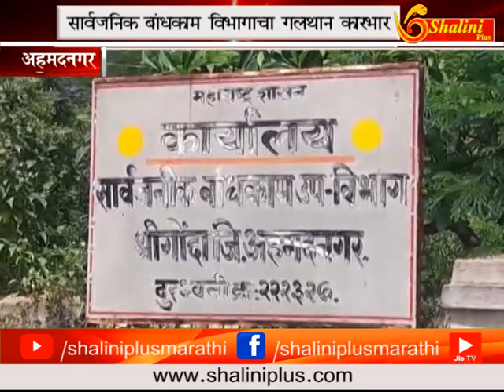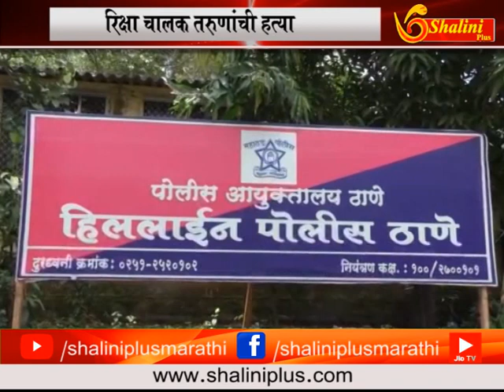१३ सप्टेंबर २०१८ सकाळचे बातमीपत्र